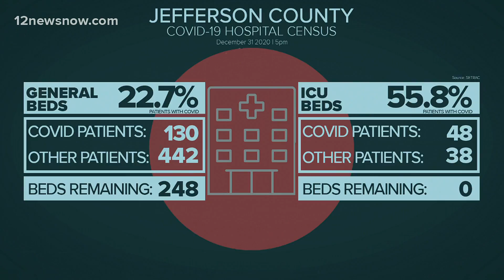Jefferson County sets new record for most COVID-19 hospitalizations on New Year's Eve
Zero beds are open in ICU